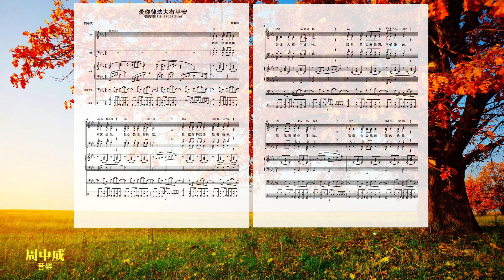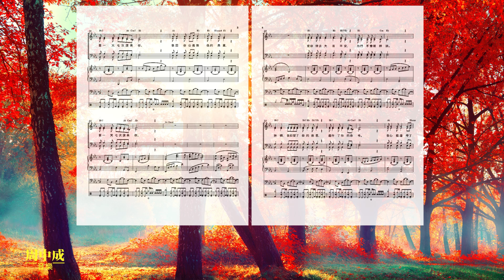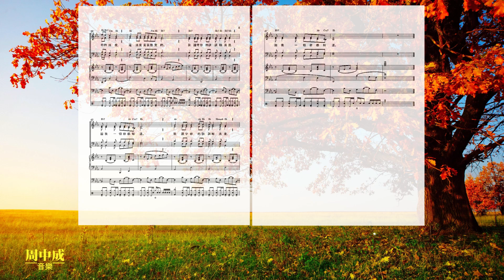愛你律法大有平安 (粵語四重唱版)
歌詞:
眾首領無緣無故逼迫我，
我心畏懼你的話。
我因你的話語歡喜快樂，
好像人得了擄物。
謊話是我所恨惡、所憎嫌的，
但我喜愛你律法。
我因你公義無偽的典章，
要一天七次讚美你。

愛你律法大有平安，
他們不會被絆趺。
神啊，我仰望了你的救恩，
遵行了你的命令。
我心裡謹守了你的法度，
這法度是我熱愛的。
我謹守你的訓詞和法度，
因我一切你都知道。